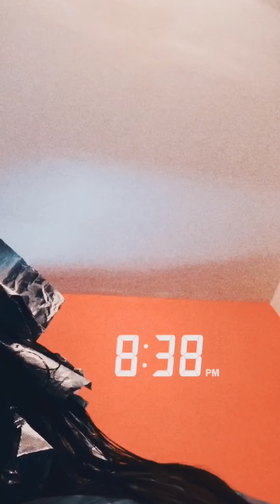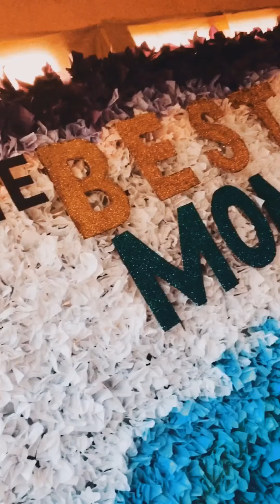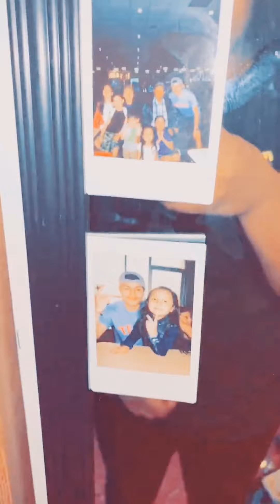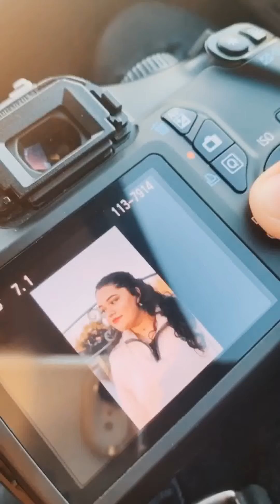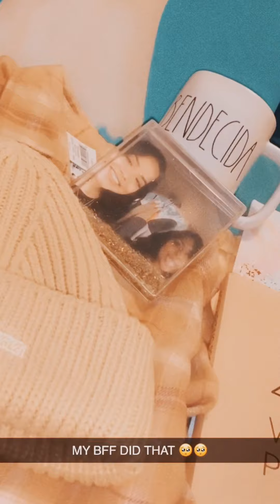2019 IN A BLINK 🤩